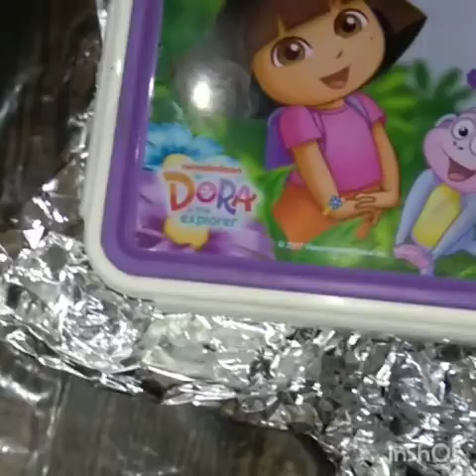choco banana ice cream| 3 ingredients recipes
Banana ice cream is creamy ,chocolaty and yummilacious dessert with can calm down your sugar cravings🤤Music: Walk
Musician: @iksonmusic